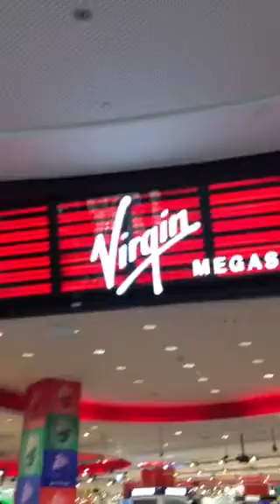DUBAI MALL 07/05/15